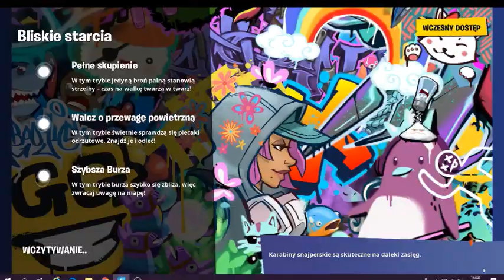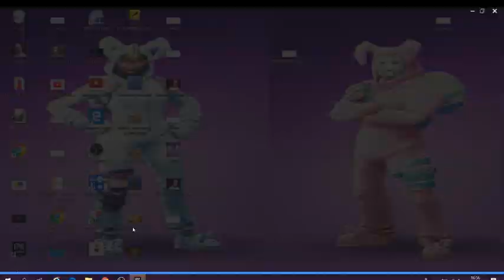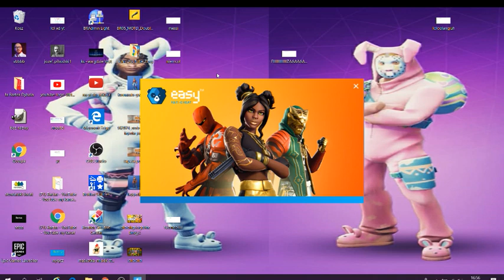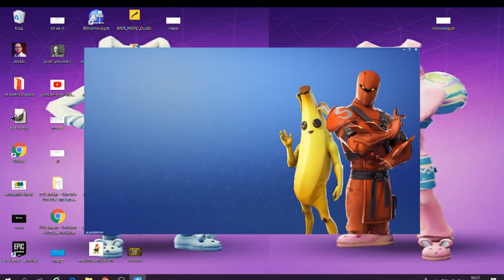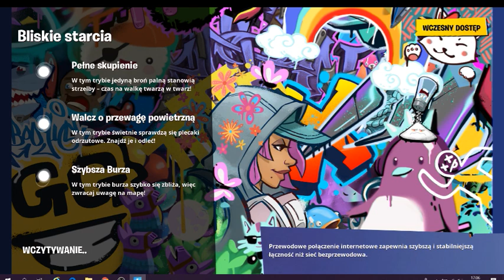AGRESYWNY OLAF!!! FORTNITE #92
BÓJCIE SIĘ OLAFA